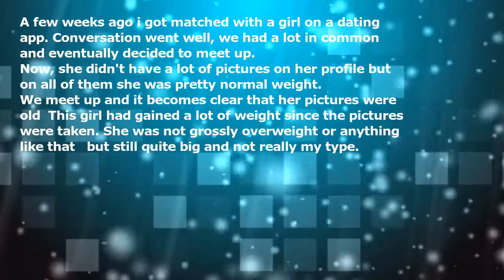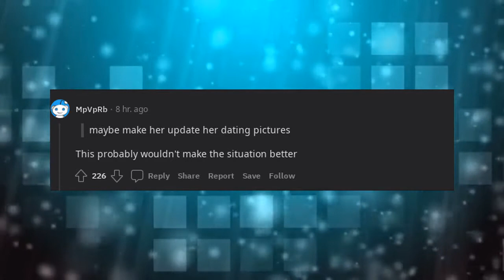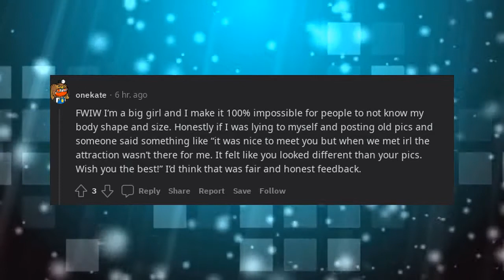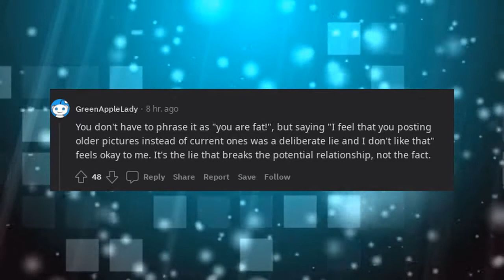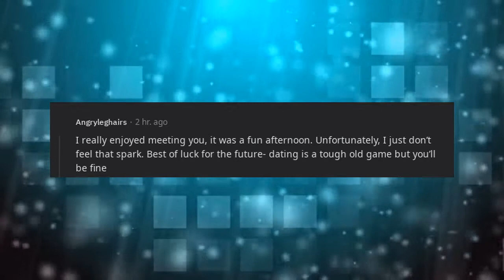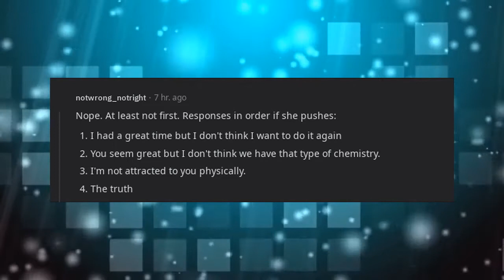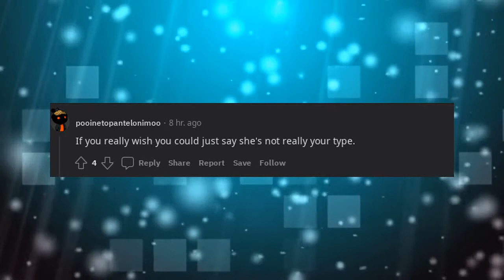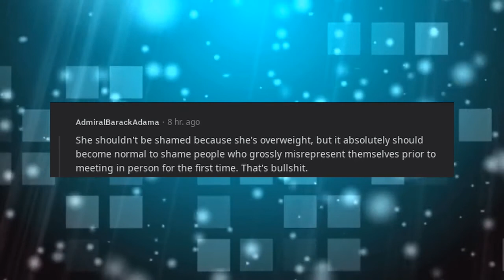Should i let this girl know the real reason why i don't want to date her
A few weeks ago i got matched with a girl on a dating app. Conversation went well, we had a lot in common and eventually decided to meet up.

Now, she didn't have a lot of pictures on her profile but on all of them she was pretty normal-weight.

We meet up and it becomes clear that her pictures were old: This girl had gained a lot of weight since the pictures were taken. She was not grossly overweight or anything like that - but still quite big and not really my type.

I didn't comment on it but just went along with the date. The date itself went well and we hit it off quite good but i still felt lied to and didn't really want a second date.

The girl keeps writing to me and i politely answer. I'm sure she expects a second date and i could just tell her that i didn't think the date went well (lie). Or i could tell her the real reason and maybe make her update her dating pictures so future dates won't feel lied to like i felt.